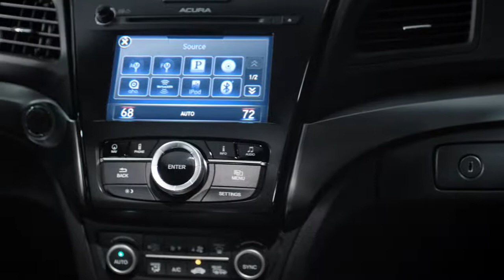2016 Acura ILX - новый седан Акура ИЛХ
Acura ILX 2016